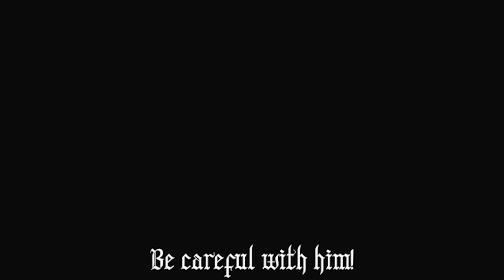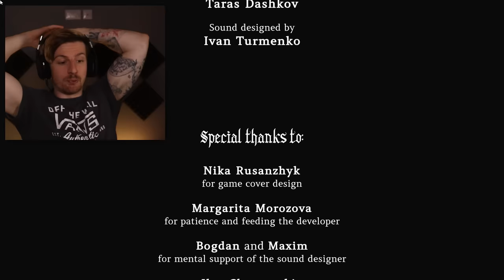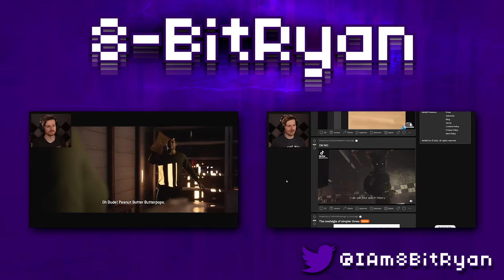SOMETHING IS TERRIBLY WRONG HERE. | No One Lives Under The Lighthouse (FULL GAME)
Welcome to a game called No One Lives Under The Lighthouse. A game where we take a secluded job on an island and must manage a Lighthouse. Simple right? Well it should be, but there's something not right about this place. Something feels off. We're not alone..